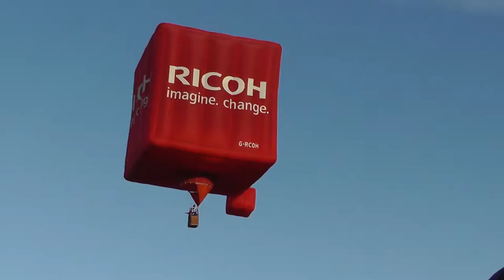Bristol Baloon Fiesta 2015